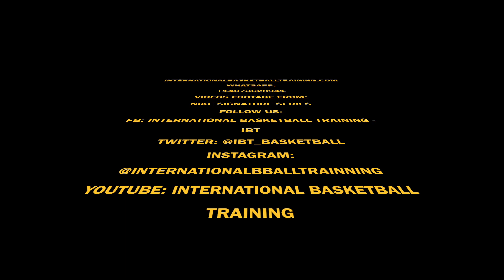Movimiento NBA: Como hacer el "Step Back" de Lebron James, por International Basketball Training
Step Back de Lebron James por el Coach Carlos Morales Jr. y International Basketball Training. Esta es una movida NBA del Nike Signature Move Series. internationalbasketballtraining.com